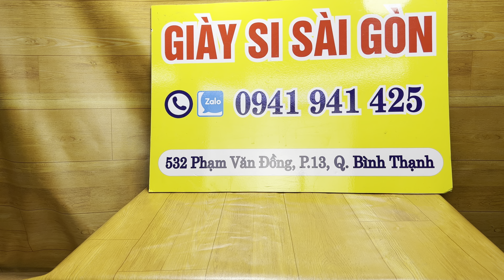Giày si tuyển Châu Âu ngày 18-12 2023 zalo 0941941425